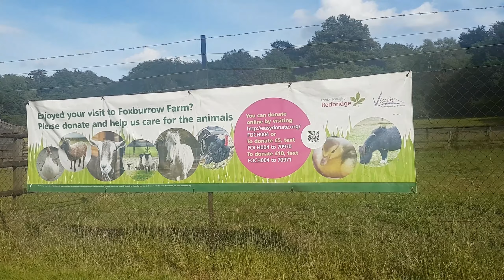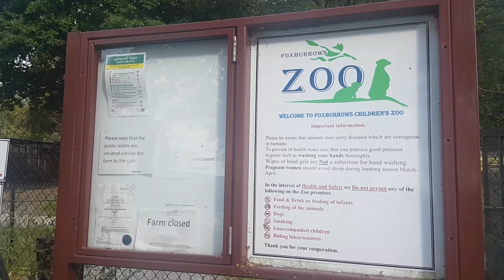Hainault Forest Country Park opens after lockdown, England, UK